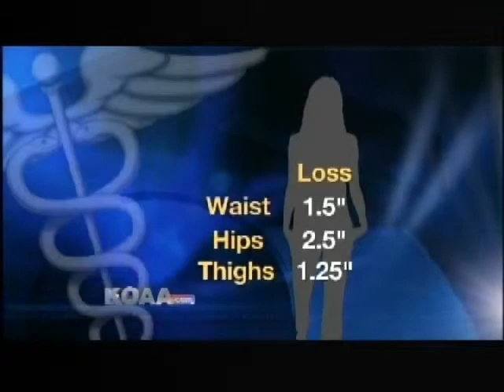Can you zap fat with lasers?_Anya Winslow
The battle of the bulge is timeless, and at some point, most people have tried something. Whether it is nips, tucks, sit-ups, master cleanses, diets, good old fashioned gym routines, or some kind of magic potion that promises it will melt away the fat.

But can you melt away inches by not doing much at all?